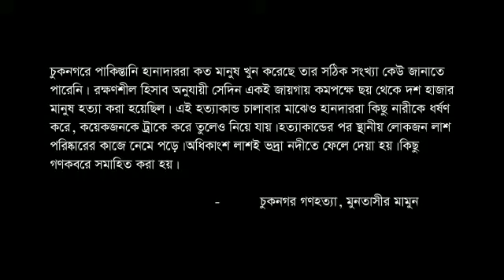চুকনগর গণহত্যার ৫১ বছর